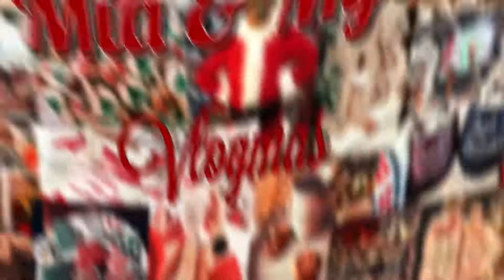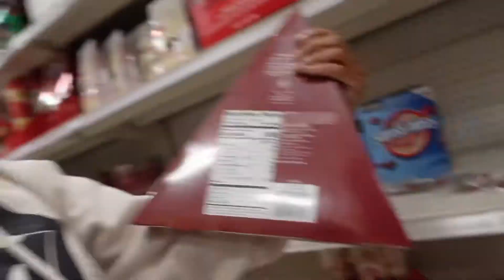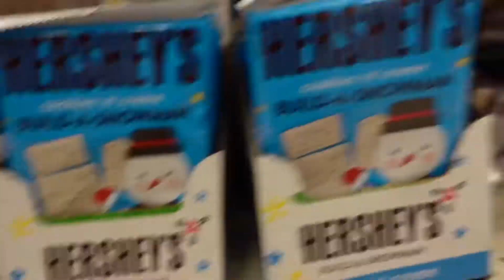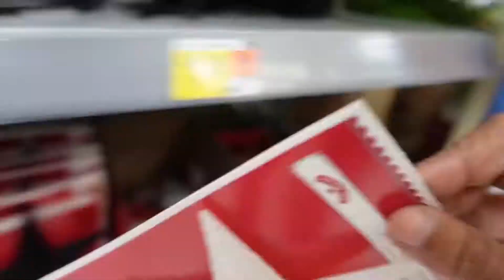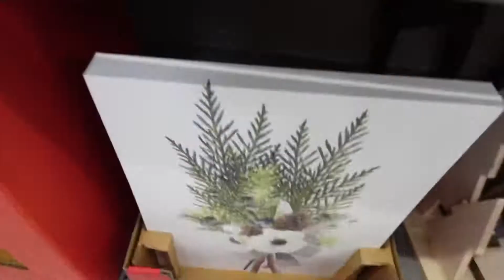VLOGMAS DAY 1: SHOPPING FOR CHRISTMAS DECORATIONS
the first day of vlogmas vlog !! We went Christmas decoration shopping !!